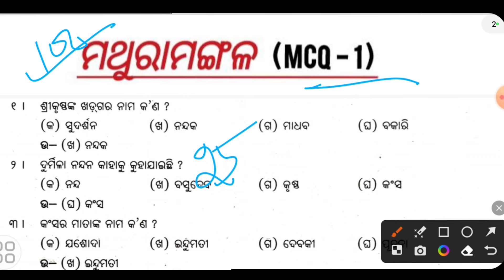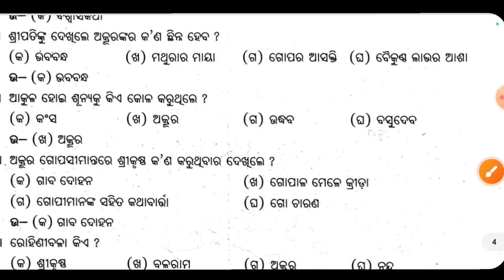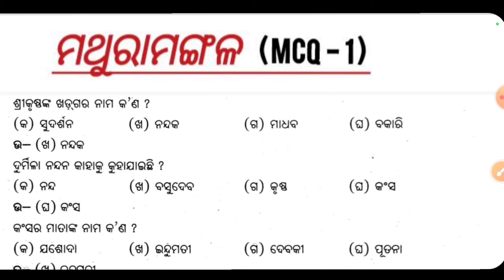mathura mangala mcq question answer | part 1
#+21styearoptionalodia